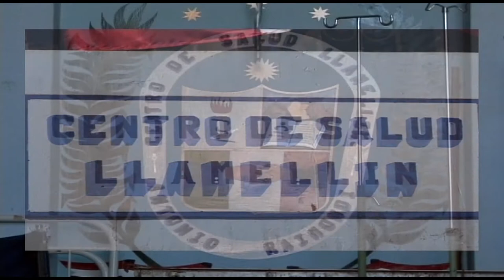SOLITARIO RAIMONDINO / El Doctorcito (Video Oficial)